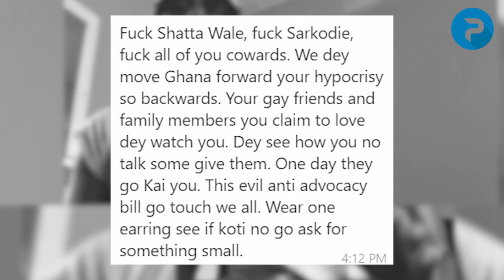Afia Schwar Son's Sack from Legon University for Exams Malpractice...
Afia Schwar Son's to be Sack from Legon University for Exams Malpractice...